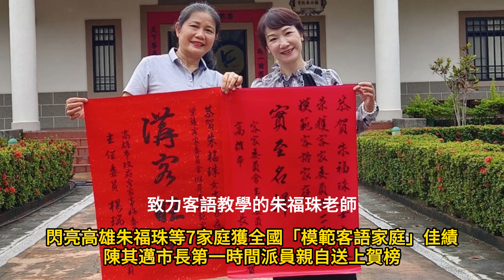突破重圍 閃亮高雄朱福珠等7家庭獲全國「模範客語家庭」佳績 陳其邁市長第一時間派員親自送上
客家委員會於昨(27)日舉辦頒獎模範客語家庭表揚典禮，高雄市共有7個客語家庭，從全國160個被推薦家庭中脫穎而出，通過評審委員嚴格審查，獲選為中央客家委員會112年「模範客語家庭」!

這次徵選中，客家委員會共遴選出59個家庭，其中高雄市就有7個家庭獲選，由朱福珠、林瑞芬、陳瑪莉、邱孟羗、温莉芳、林慧君、劉佩怡等家庭，獲得殊榮。陳其邁市長獲悉此消息，第一時間派員親自送上賀榜。獲選的7個家庭，成員並非全是客家人，從不諳客語到聽說流利，甚至將客語融入生活，家庭對話、外出採買、鄰居閒聊、職場工作等，都能聽見客語的對話情境，顯現對客家的認同與對客語復育的用心。

三代同堂的林慧君女士家庭，用餐時會以特有的「美濃客語說法」交談，讓小朋友把客語說得更自然、輕鬆，慧君的母親盧純月女士，在14年前就取得「客語薪傳師」資格，除在學校授課外，也針對新移民婦女教授客語。早期沒有客語故事錄音帶時，慧君會自行將故事轉譯成客語，說給小朋聽，讓小孩從小在客語沉浸環境下成長，女兒喬云，在國小一年級時，就通過客語能力初級認證，更是當年度美濃區通過認證年紀最小的孩子。

從事客語教學工作的林瑞芬女士，不僅夫妻二人積極參與客家公共事務和社團活動，瑞芬和3個女兒均通過客語中高級認證，並取得客語薪傳師及客語支援教師資格，以行動落實客語深根工作。

任職美濃區南隆國中的陳瑪莉女士，是新北市道地的閩南人，跟著先生定居美濃，婚後開始一點一滴學習客語，從聽不懂、不會說客語，到客語聽說流利並取得中級認證，歸功其先生，現任高市客委會主任秘書鍾炳光除細心指導瑪莉客語發音及用詞外，也教育3位孩子在家用客語互動溝通，在外也要主動說客語，孩子也取得客語認證。

高市府客委會主任委員楊瑞霞表示，語言不只是溝通的工具，更是文化的載體與靈魂，客語的傳承，不僅靠公部門和學校的推動，更需要家庭的努力。家庭是孕育母語重要的搖籃，看到高雄市有許多家庭，將客語回歸日常生活中使用，鼓勵孩子說客家話，這麼努力打拼來傳承客語文化，為客語復振帶來一股活水，內心真的非常感動！再次恭賀榮獲模範客語家庭殊榮的7個家庭，也希望未來能有更多家庭響應，讓客家老祖宗們留傳下來的語言更加茁壯。

現在客家委員會正在募集「客語家庭」，只要家庭成員2人以上，且有意願成為客語家庭者，可至「客語家庭」募集網站 )線上報名即可。凡參與客語家庭募集活動者，還能獲得抽獎資格，獎品有電動機車、Apple平板、品牌家電等大獎喔!